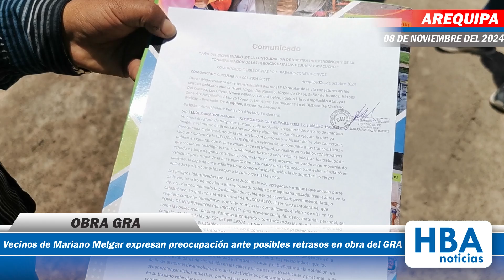OBRA GRA - Vecinos de Mariano Melgar expresan preocupación ante posibles retrasos en obra del GRA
arequipa Los vecinos del distrito de Mariano Melgar expresan su preocupación por cambios en el residente de obra en el proyecto de vías conectoras ejecutado por el Gobierno Regional de Arequipa. Temen que la obra, que ya lleva tres años en ejecución, sufra nuevos retrasos y exigen que se cumpla el cronograma establecido antes de la temporada de lluvias.